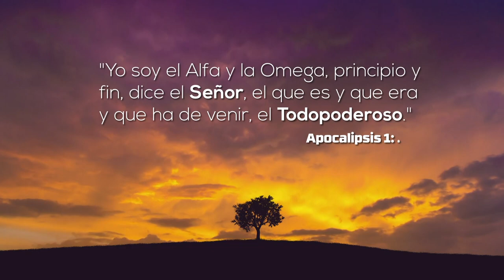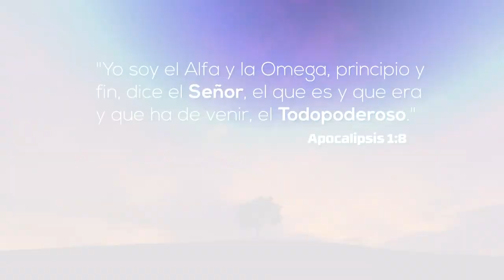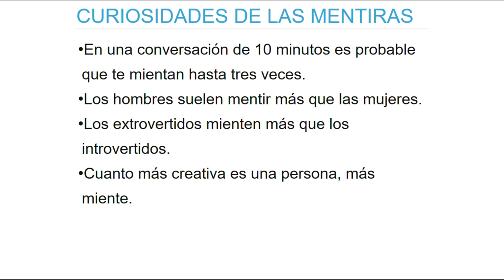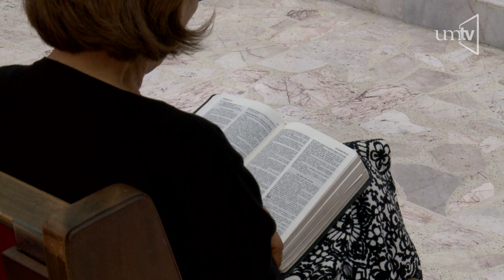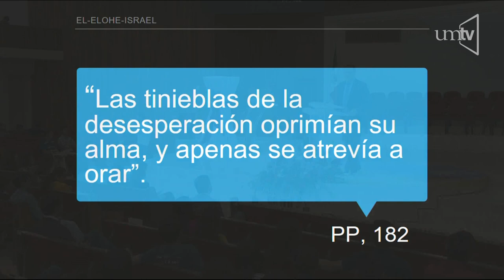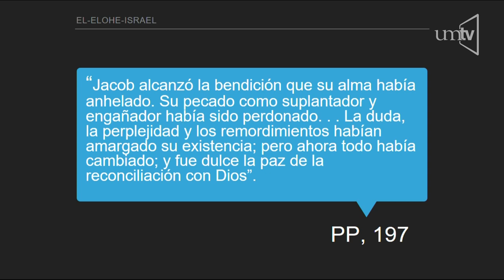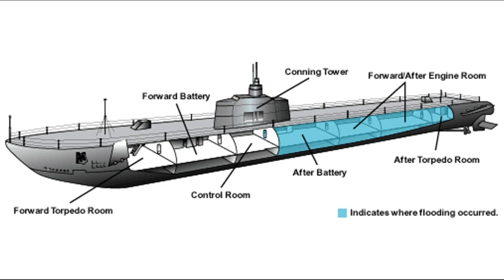Semana de Oración - 07 El Dios que perdona - Ptr. Oscar Rivera